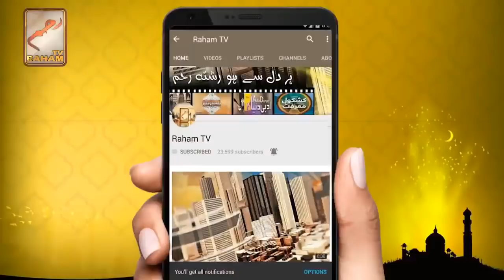Surah An-Najm Virtues And Benefits | Raham TV